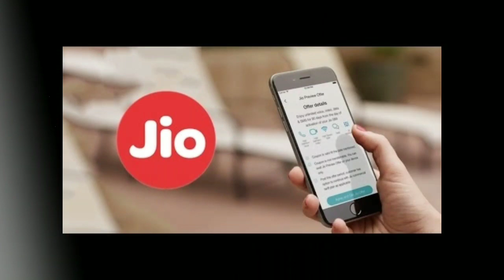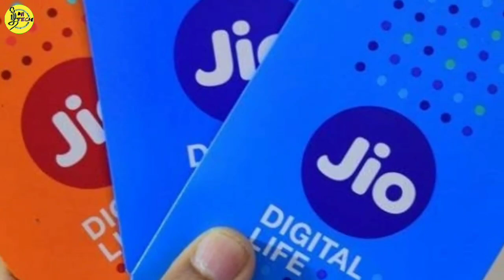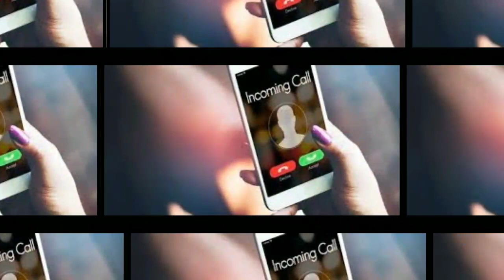December 6 முதல் 40% extra Recharge தப்பிக்க இத விட்டா வேற வழி இல்ல Jio advance recharge ₹444 X 4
December 6 முதல் recharge 40% extra தப்பிக்க இத விட்டா வேற வழி இல்ல Jio advance recharge ₹444 X 4 plan